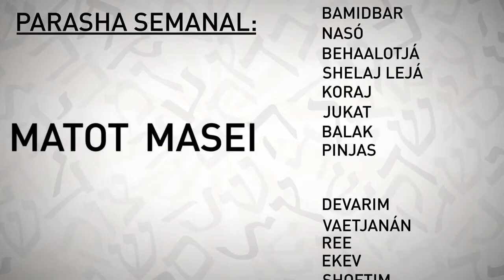Fechas - Fortaleciéndonos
Una enseñanza de la porción semanal de la Torá